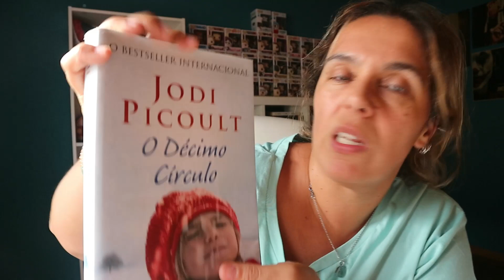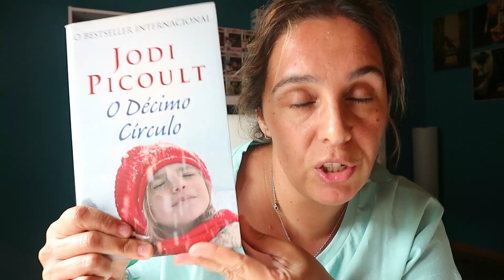Livro de Setembro (#17) | lerjodipicoult​